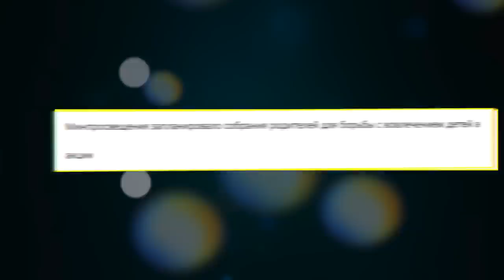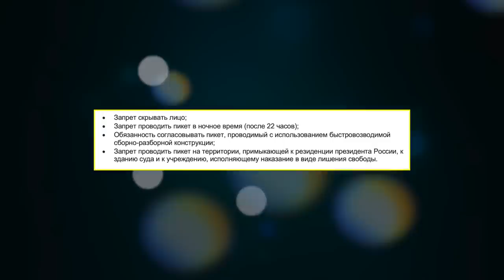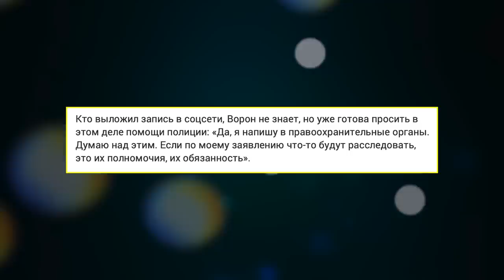МИТИНГИ И ШКОЛА / УЧИТЕЛЯ ХОТЯТ УВОЛИТЬ ЗА ОДИНОЧНЫЙ ПИКЕТ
Телеграм Протесты 31 января и 23 января и российское образование. Митинги и школа. Учителя из Коми хотят уволить за одиночный пикет. Как митинги 31 января и 23 января повлияли на школу?